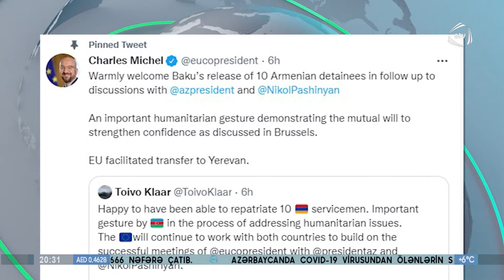10 erməninin azad edilməsini alqışlayırıq